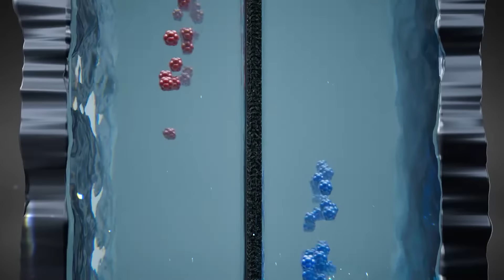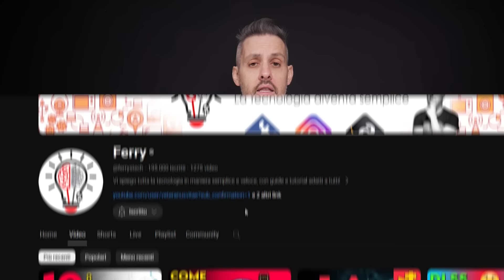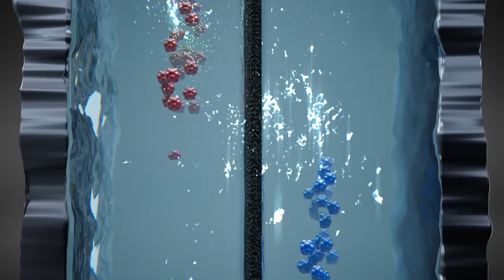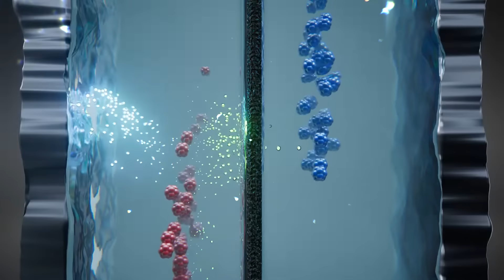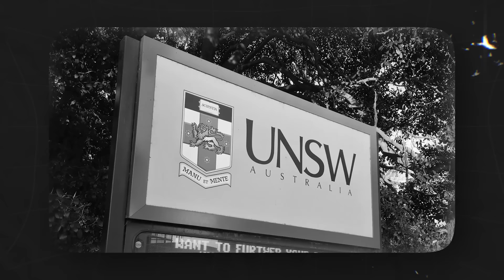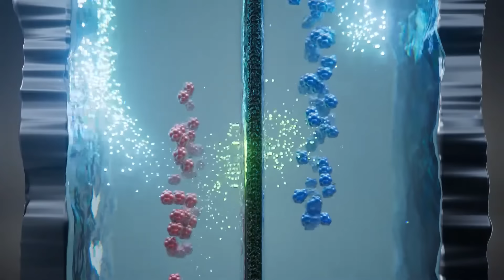Cosa sono le "FLOW BATTERY”, auto elettrica carica in 5 minuti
Con le Flow Battery è possibile fare il pieno di elettricità come se fosse benzina, infatti è il liquido ad essere caricato di energia. Vi spiego come funzionano e se possono essere il futuro.

0:00 Start
1:38 Come funzionano le batterie di flusso
3:29 Chi le ha inventate
5:32 Lo stato attuale
8:43 I vantaggi rispetto alle batterie al litio
10:53 Le batterie di flusso sono il futuro ?